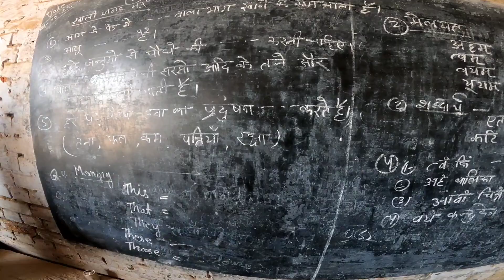Most undeveloped school in India | Edison vlogs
மாற்றம் ஒன்றே மாறாதது.

My another Moto vlog channel  👇
தரமான சம்பவங்கள் இதிலும்

keep support and luv U guys ❤️💞💞💞

For Businesses Promotion Enquiries ( only)